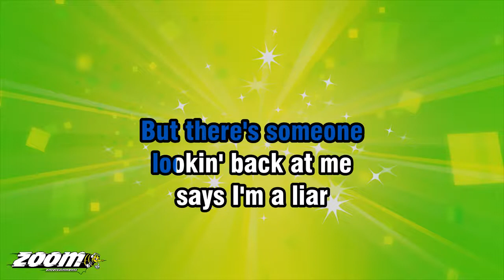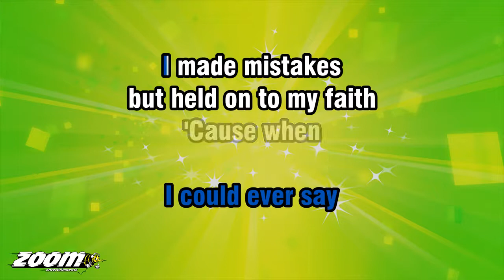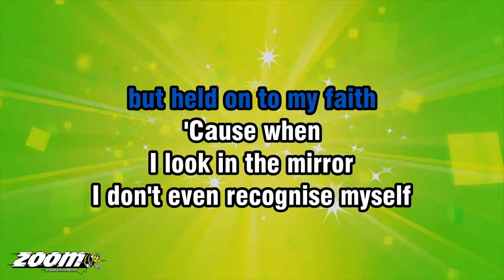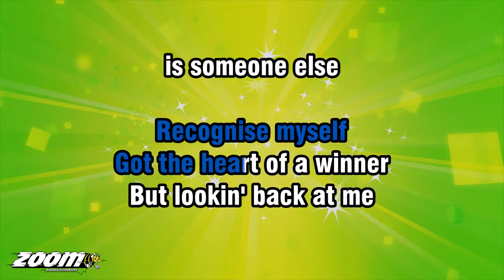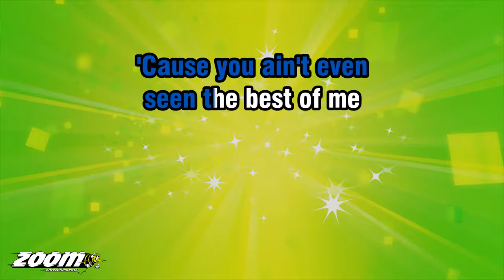Dappy - No Regrets - Karaoke Version from Zoom Karaoke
THIS IS MY KING'S SPEECH
I'M NOWHERE NEAR THE END
IF I S-S-S-STUTTER
SORRY, I AIN'T HEAVEN SENT

I MESSED MY LIFE UP
AND YEAH, I'VE BEEN DOWN
I'M A CHANGED MAN NOW
CHRIS BROWN

YOU KNOW I FEEL YOUR PAIN
'CAUSE I DONE
BEEN THROUGH IT
I'M KURT COBAIN
BUT I JUST COULDN'T DO IT

NO POINT IN TURNIN' BACK
JUST TO HIT REWIND
BACK TO THE FUTURE
MA-MARTY MCFLY

DEEP INSIDE, THERE'S A FIRE
'CAUSE I'M NO LONGER
LOOKIN' AT A REFLECTION
THAT I ADMIRE

I PAINT THE PICTURE
OF A FIGHTER
BUT THERE'S SOMEONE
LOOKIN' BACK AT ME
SAYS I'M A LIAR

IF I SHOULD DIE
BEFORE I WAKE
THE LEAST THAT
I COULD EVER SAY
I MADE MISTAKES
BUT HELD ON TO MY FAITH

'CAUSE WHEN
I LOOK IN THE MIRROR
I DON'T EVEN RECOGNISE MYSELF
GOT THE HEART OF A WINNER
BUT LOOKIN' BACK AT ME
IS SOMEONE ELSE

NO REGRETS
NO REGRETS
NO POINT IN CRYIN'
OVER YESTERDAY

NO REGRETS
NO REGRETS
'CAUSE WE AIN'T EVEN
SEEN THE BEST OF DAYS

THIS IS MY LAST CHANCE
I'M ON MY FINAL STRAW
I CAME SO CLOSE TO
B-B-B-BREAKIN' LIKE
A SPINAL CHORD

I CAME FROM NOTHIN'
SOME KID IN CAMDEN
NOW I'M FLYIN' IN THE BIRDS
RICHARD BRANSON

I'M A PRINCE, YES I WILL
GET A CROWN
KATE STAYS IN MY DUNGEON
WHEN HER SISTER'S 'ROUND

SO, PLEASE FORGIVE ME
IF I MAKE MISTAKES
BUT I'LL BLOW THE
BLOODY DOORS OFF
MICHAEL CAIN

BEFORE I WAKE
THE LEAST THAT

'CAUSE WHEN
IS SOMEONE ELSE

NO REGRETS
NO REGRETS
OVER YESTERDAY

NO REGRETS
NO REGRETS

I'M FREE TO BE WHATEVER I...
'CAUSE I'M FAMOUS
CALL ME GALLAGHER
'CAUSE I'M SO SHAMELESS

THE PAPERS
SAW THE PAGES THAT ARE
THE COST OF MY FAILURES
VICTIMISED BY THE PUBLIC
DON'T KNOW IF I COULD TAKE IT
SO, I SING

SO, WHEN YOU FEEL LIKE
THERE'S NO MORE AND
NOTHIN' LEFT BUT THE
LIFE YOU'VE BROKEN

NO REGRETS
NO TURNIN' BACK
PICK UP YOURSELF AND
TELL 'EM I'M JUST BEING ME

'CAUSE WHEN
IS SOMEONE ELSE

NO REGRETS
NO REGRETS
OVER YESTERDAY
NO REGRETS
NO REGRETS

NO REGRETS...
RECOGNISE MYSELF
IS SOMEONE ELSE

NO REGRETS
NO REGRETS
OVER YESTERDAY

NO REGRETS
NO REGRETS

THE MIRROR...
WOAH...
ANOTHER WINNER
NO, NO
OVER YESTERDAY, HEY...

'CAUSE YOU AIN'T EVEN
SEEN THE BEST OF ME